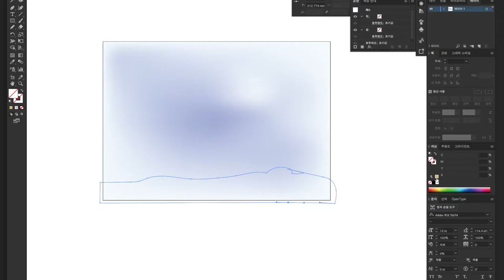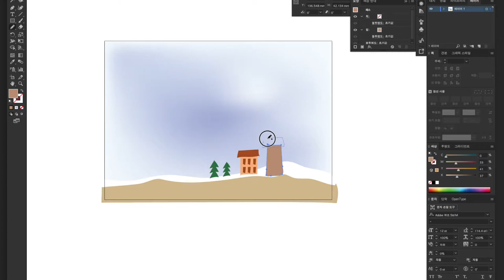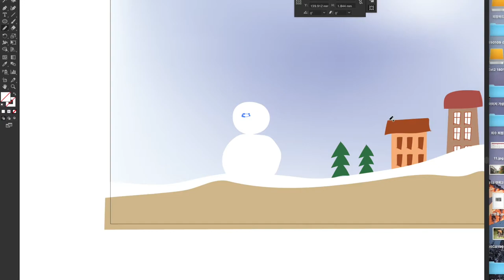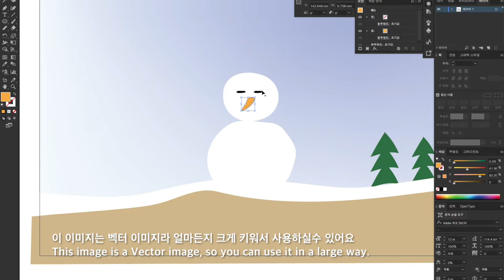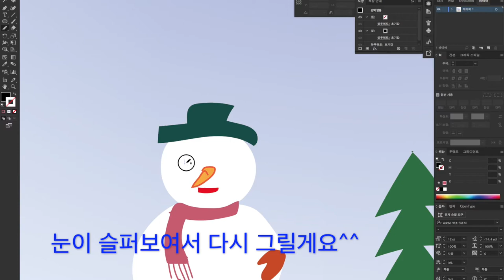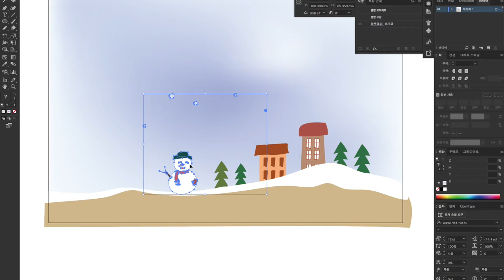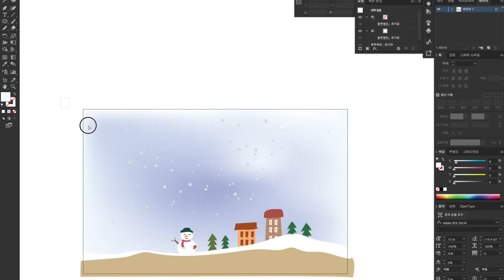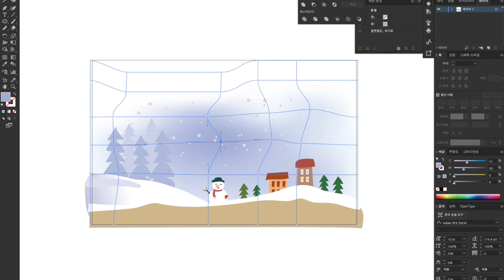[일러스트 그림 1] 일러스트 그림 그리면서 일러스트를 배워봐요. Illustrate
#일러스트무료다운 일러스트그리기, 일러스트그림 일러스트, 그리면서 쉽게 배워 보아요. 강좌를 시작하기전 보여드리는 그림입니다~ 조만간 일러스트 강좌를 올릴예정입니다~
그림 필요하신 분은 블로그에서 다운로드하세요^^
블로그주소 그림이좋아 섹션에 있어요